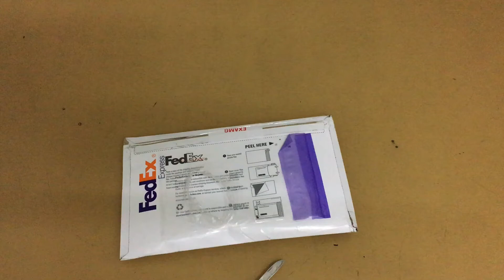[UNBOXING] NOMAD Universal Cable 0.3m + NOMAD Universal Cable USB-C 1.5M